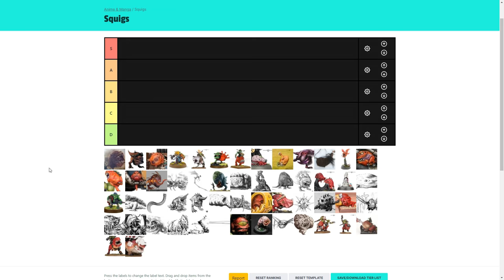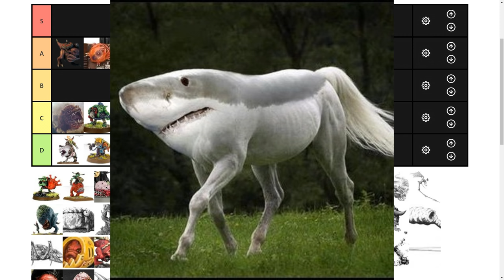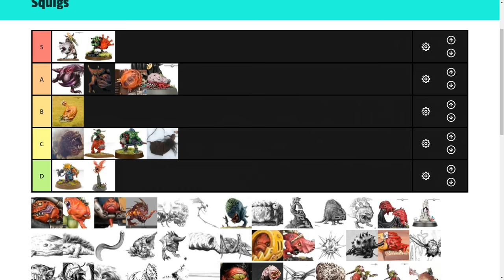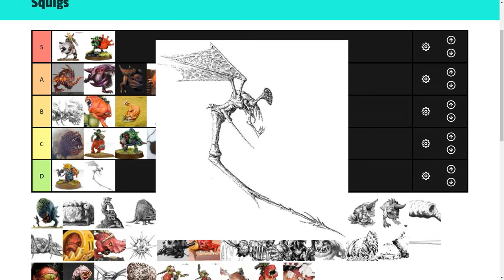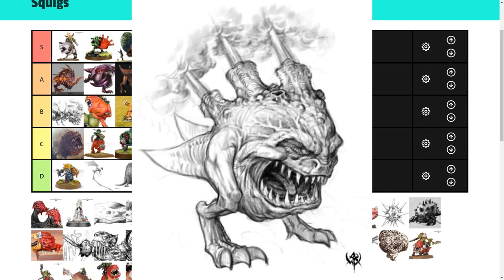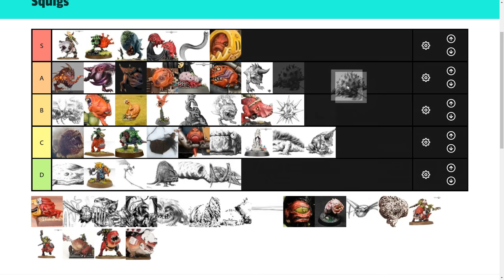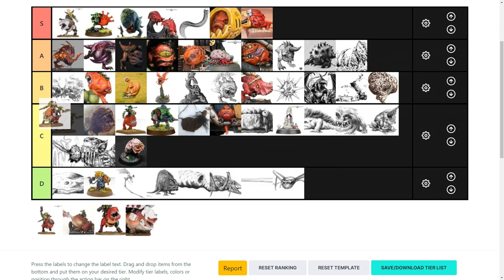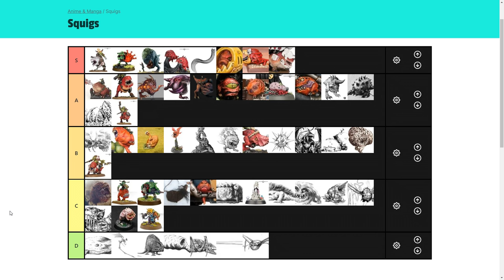SQUIG TIER LIST | Warhammer Lore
A Squig (short for "Squiggly Beast") is the simplest known form of Orkoid life. There are many types of Squig, each generally filling some functional or utilitarian role in the Ork ecosystem. They currently serve as the Orks' primary food source, much like herd animals are for Humans.

There are many types of Squigs, but each can be generalised into a single variety, such as edible, musical, hair, medical, parasite-hunting, face-eaters, pet, buzzing and paint Squigs. Some, like the face-eater types, are little more than snapping, fanged mouths on legs.

Squigs naturally grow and breed within the cesspits of Ork settlements, subsisting on Ork refuse. Tending the Squigs is the duty of the low-caste Orkoids known as Snotlings.